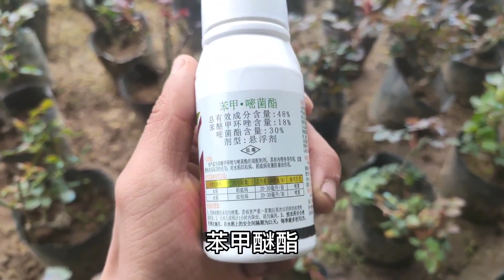并发症吗？出现两种斑点，一波未平一波又起，千万别扩散传播！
花农小蒋
简介：养花可以修身养性，看花可以心情舒畅，一花一世界一花一菩提。